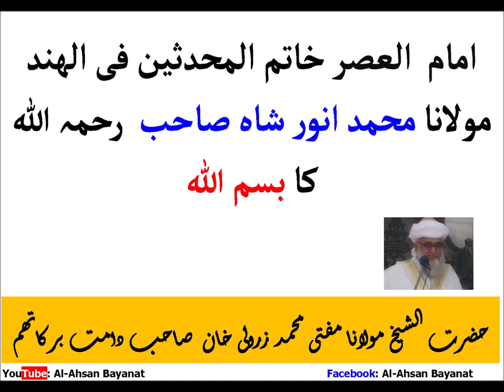Mufti Zarwali Khan- Maulana Muhamad Anwar Shah R.A Ka Bismillah